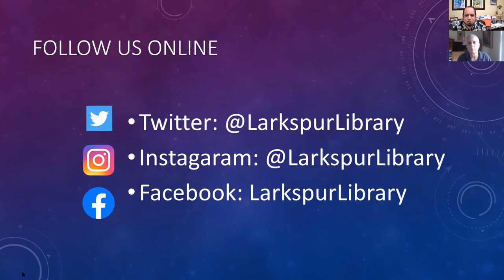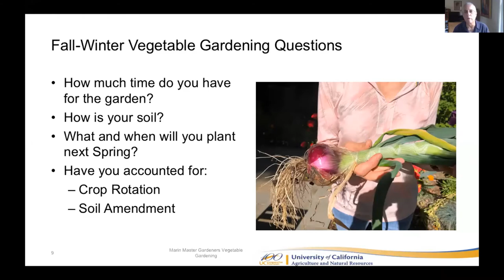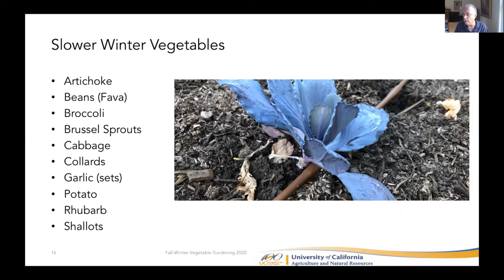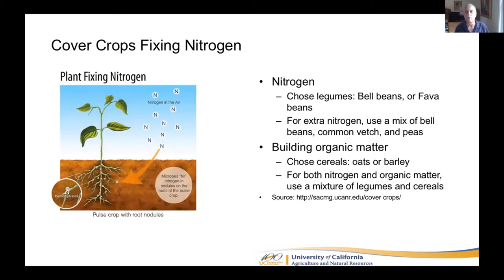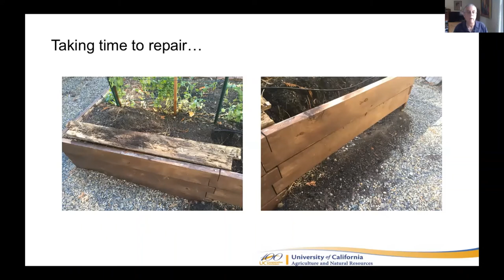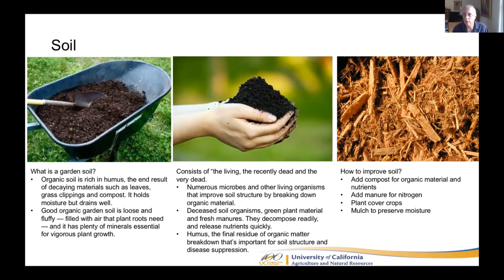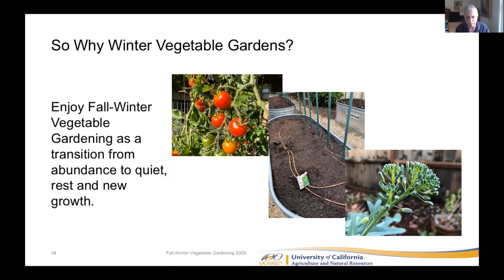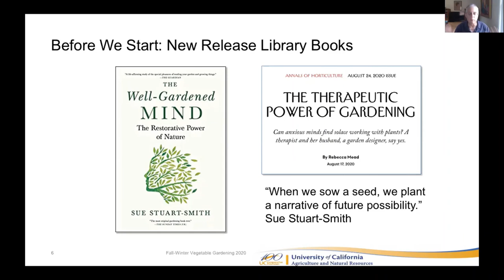Larkspur Library Garden Talk: Fall to Winter Vegetables with UC Marin Master Gardener Joe Jennings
Master Gardener Joe Jennings walks us through the does and don'ts for planning the transition in preparing, planting, and harvesting of winter crops.

Community Services Director Franklin Escobedo fielded questions from the audience.

This event was made possible by the Friends of the Larkspur Library.